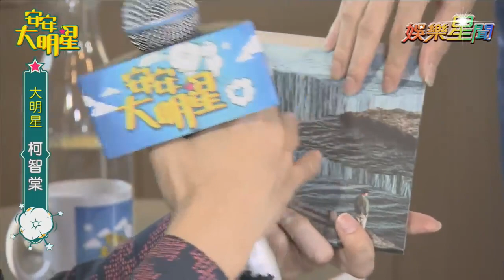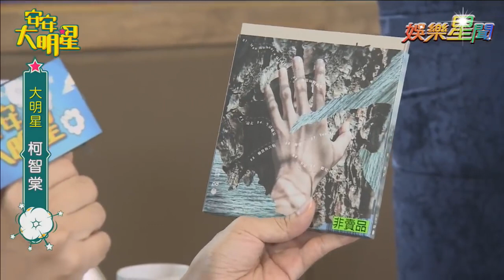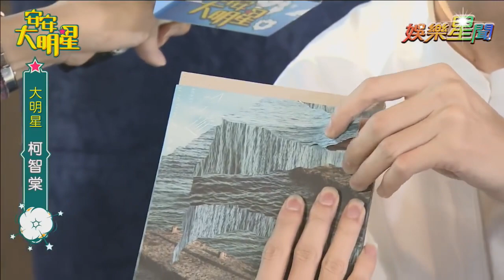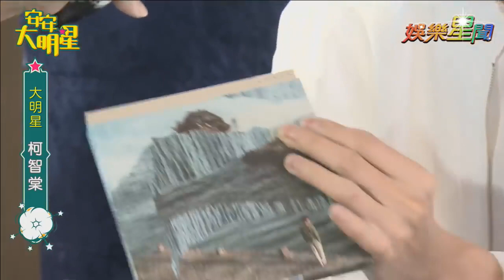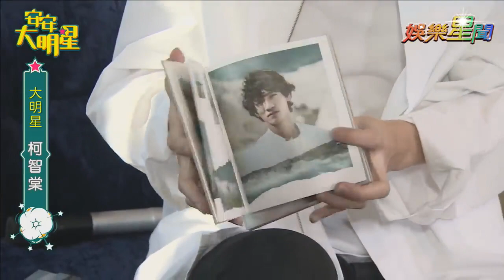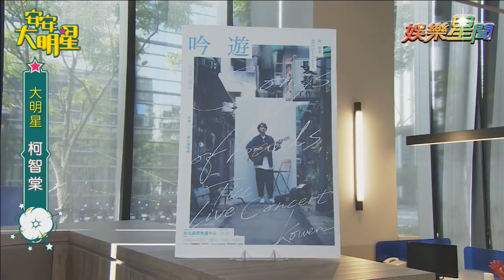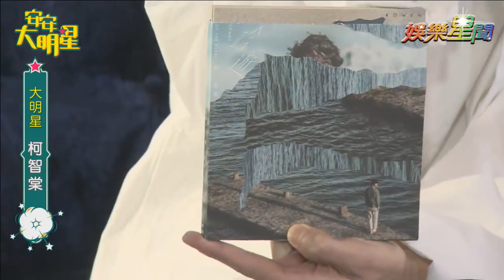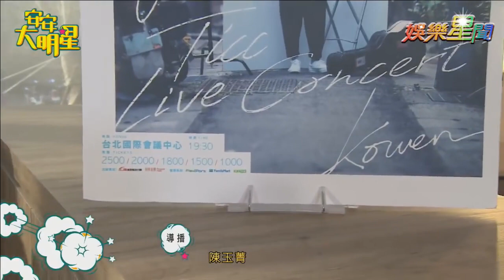【經典重現】創作歌手柯智棠《吟遊》魅力超浪漫！｜安安大明星完整版